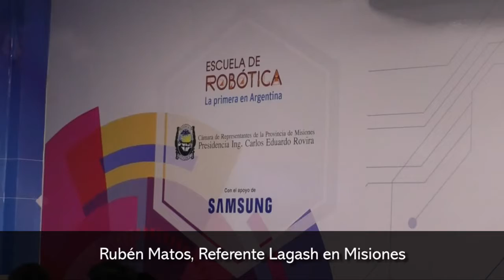Se realizó el segundo seminario web de Lagash Unversity a cargo de la Escuela de Robótica